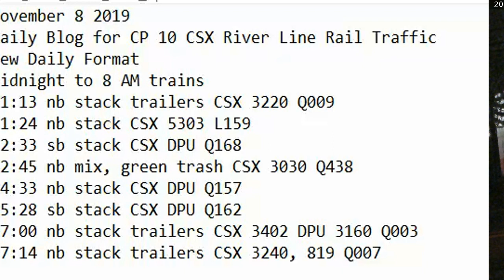November 8 2019 Trains Midnight to 8 am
01:13 nb stack trailers CSX 3220 Q009
01:24 nb stack CSX 5303 L159
02:33 sb stack CSX DPU Q168
02:45 nb mix, green trash CSX 3030 Q438
04:33 nb stack CSX DPU Q157
05:28 sb stack CSX DPU Q162
07:00 nb stack trailers CSX 3402 DPU 3160 Q003
07:14 nb stack trailers CSX 3240, 819 Q007